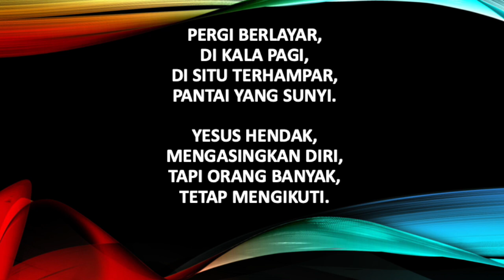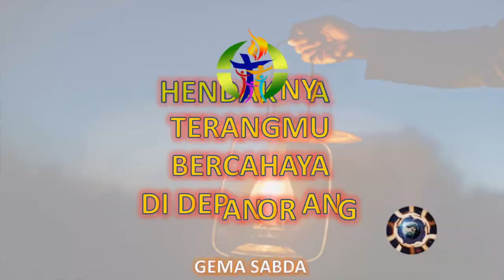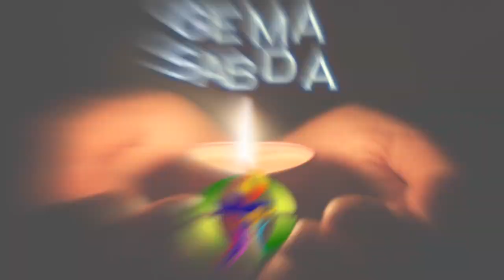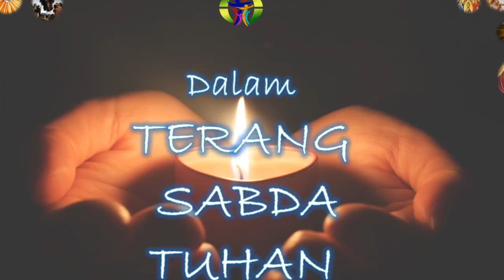Gema Sabda Senin, 05 Agustus 2024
Pantun Rohani dan Renungan berdasarkan bacaan Liturgi hari Senin-18